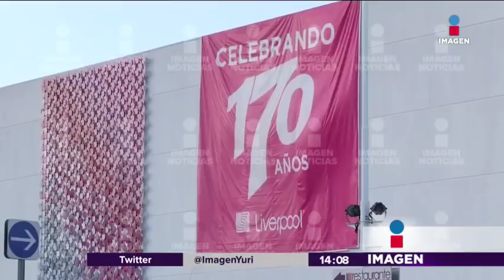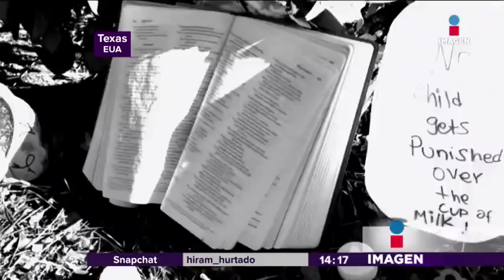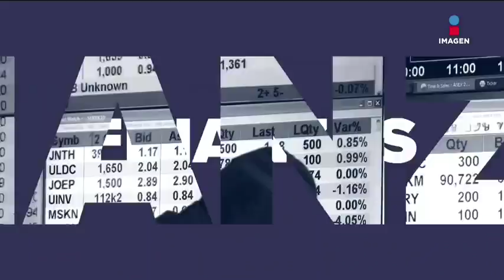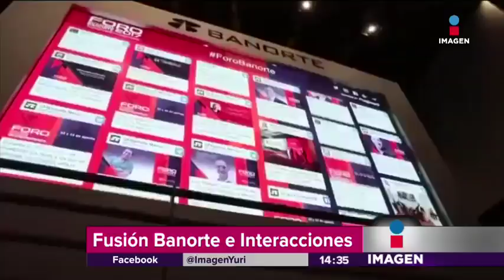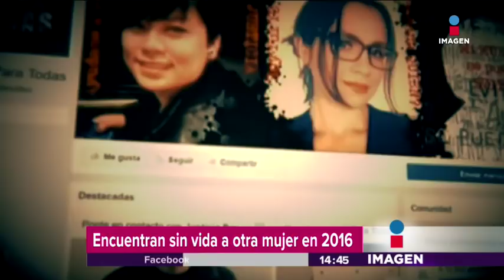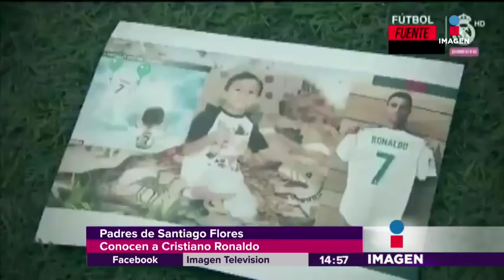Noticias con Yuriria Sierra | Programa completo 25-10-17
En el noticiero de hoy, Yuriria Sierra nos informó sobre la captura de el 'Matanovias', un presunto asesino serial de mujeres. También sobre el desarrollo del caso de Dafne Mcpherson.